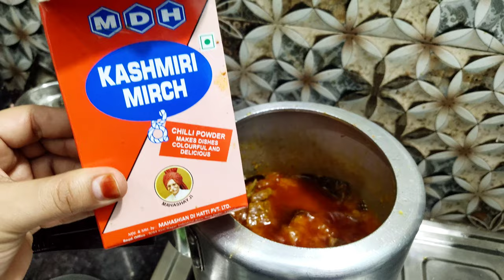Bakra Eid Special Bhuna Mutton🍲| बकरा ईद स्पेशल भुना गोश्त हिंदी/BhunaGosht| Eid Mutton Recipe.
Bakra Eid Special Bhuna Mutton🍲| बकरा ईद स्पेशल भुना गोश्त हिंदी Bhuna Gosht🥩| Eid Special Mutton Recipe.|

 Ingredients :
* Mutton : 1kg
* Sabut Garam Masala
* Lasan : 250gm
* Piyaj : 250gm
* Oil : 4 tbsp
* Namak : 1tsp
* Haldi : 1/2 tsp
* Lal Mirch : 2 tsp
* Kashmeri Lal mirch : 1tsp
* Garam Masala Home Made